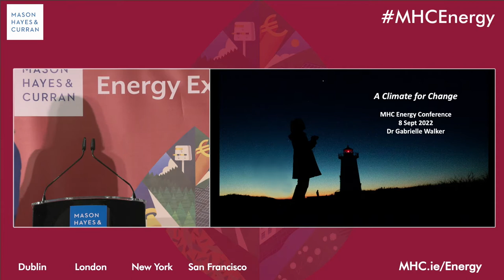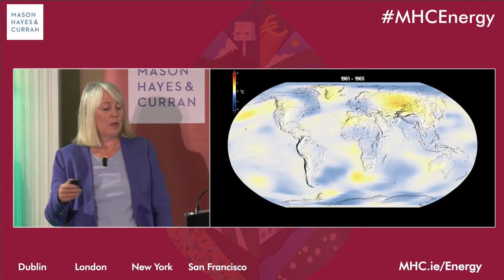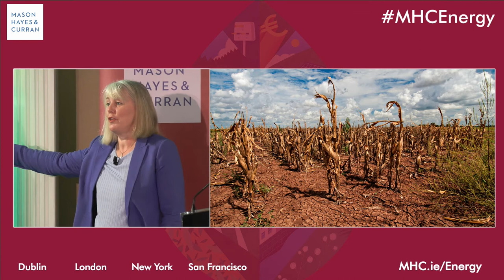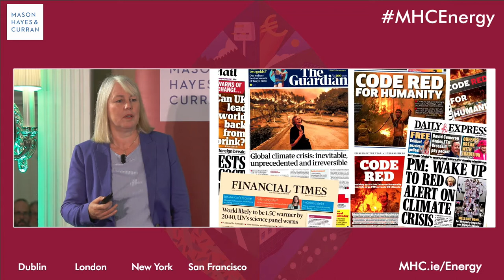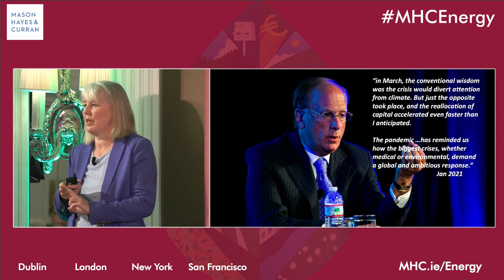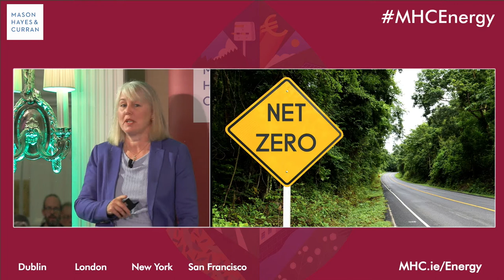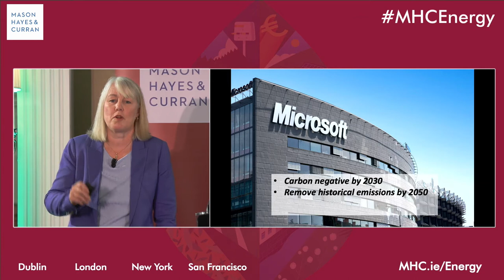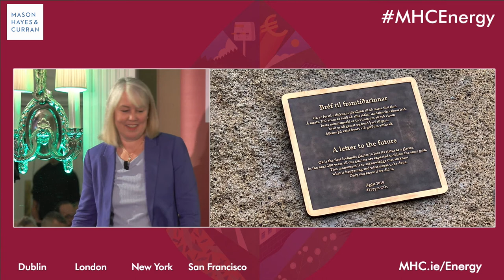Keynote Speaker Dr Gabrielle Walker | Annual Energy Conference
Dr Gabrielle Walker delivered a keynote address on climate change at our recent Energy Conference. Gabrielle is a strategist and sustainability expert who helps businesses to address global challenges, with a focus on new energy and climate change. She is the founder of both Valence Solutions and Rethinking Removals, and the former Climate Change Editor at The New Scientist. She is the co-author of the bestseller, 'The Hot Topic - How to Tackle Global Warming and Still Keep the Lights on’.